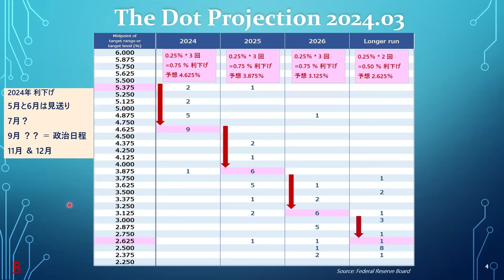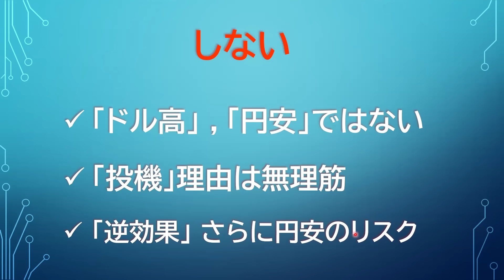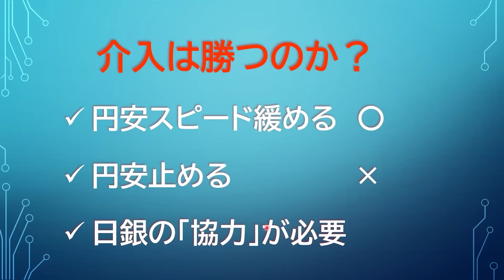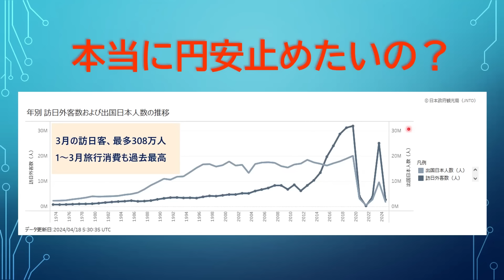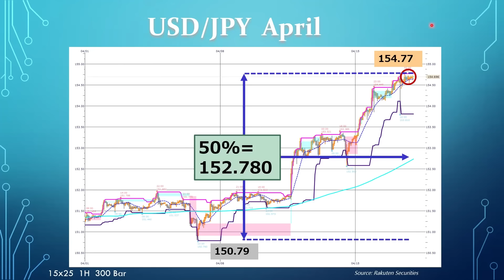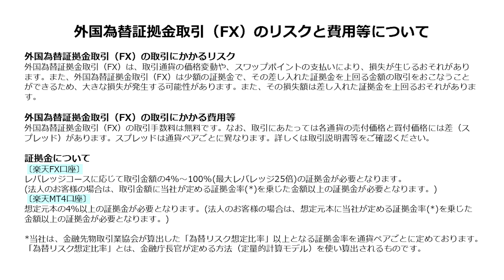【楽天証券】4/19「円安どこまで？口先介入だけなら、155円は単なる通過点」FXマーケットライブ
ドルの志は高く、口先介入の調整は浅く、為替変動は平等に

00:00　オープニング
01:23　USD/JPY April 1
02:06　The Dot Projection 2024.03
06:01　為替介入する場合、しない場合
10:04　介入は勝つのか？
10:48　本当に円安止めたいの？
12:49　USD/JPY April 2

💬SNS
【トウシル公式 X（旧Twitter）】